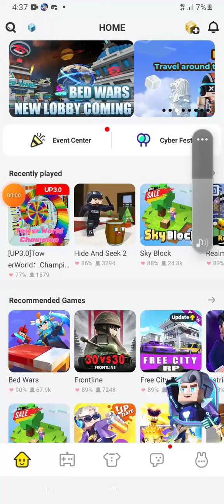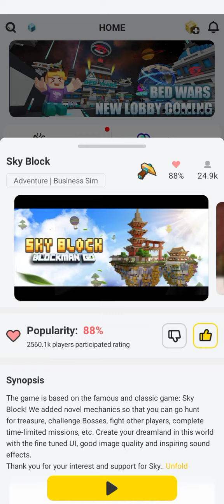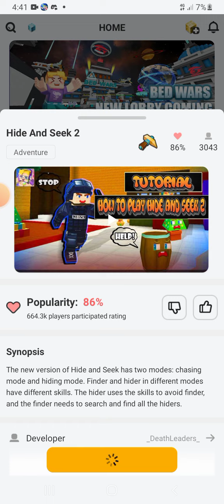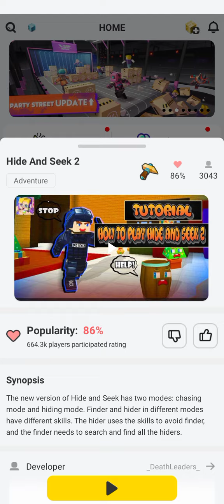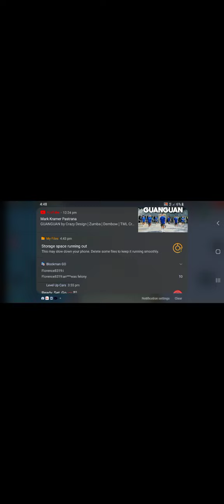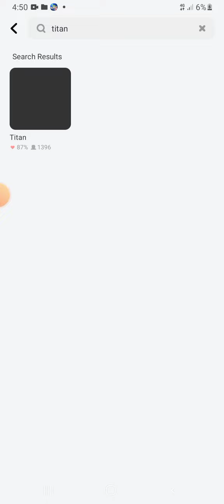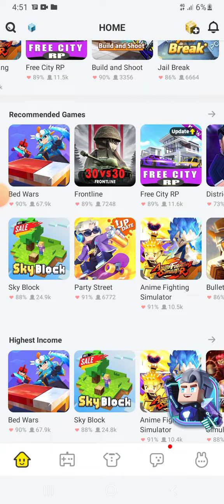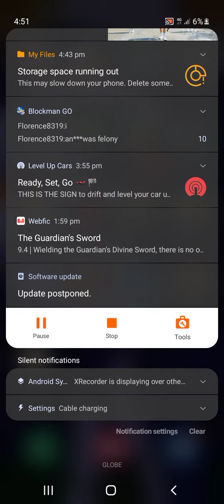Rating top 10 games in bmga pt1